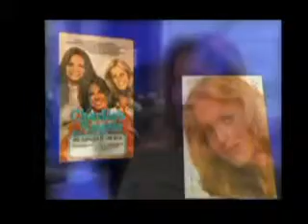Cheryl Ladd on MPS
Michael Patrick celebrates the birthday of former Charlie's Angel
Cheryl Ladd. Originally aired 7/12/10